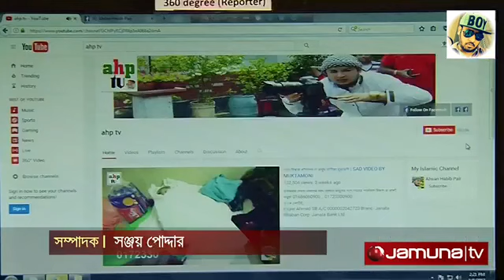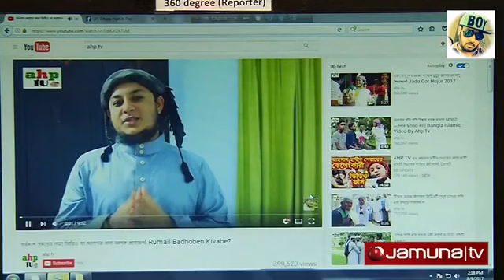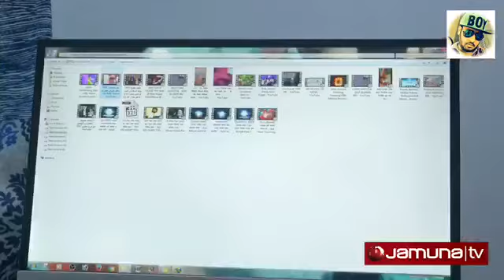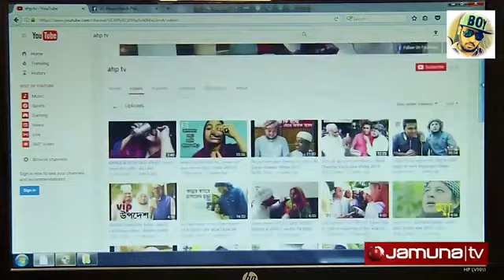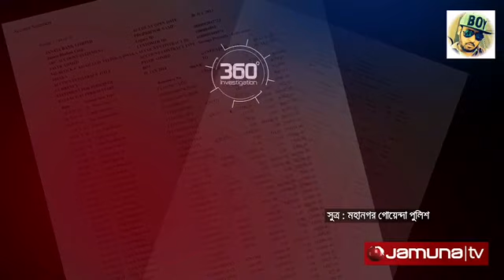(ব্রেকিং নিউজ)আহসান হাবিব পিয়ার যে একজন ভন্ড প্রতারক তার প্রমান দেখুন..